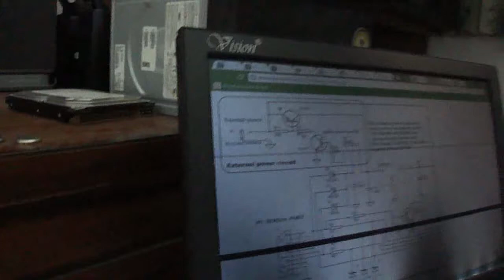Suka Duka Keseharian Dewata Elektronik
Beginilah kerjaan dewata elektronik kalau lagi stress.